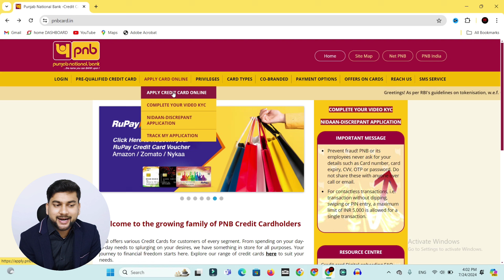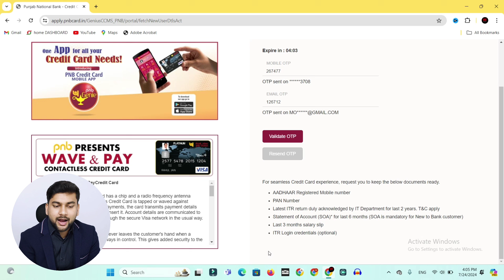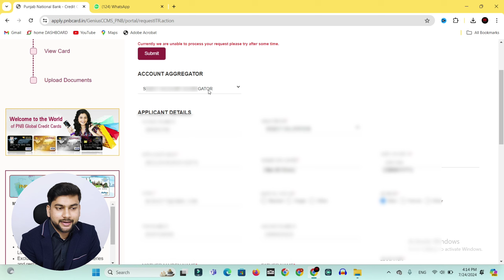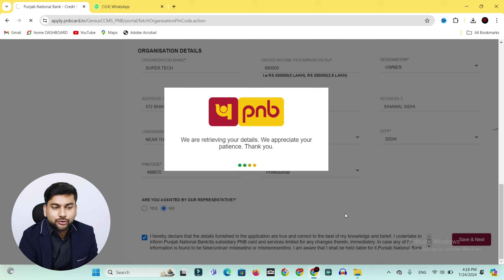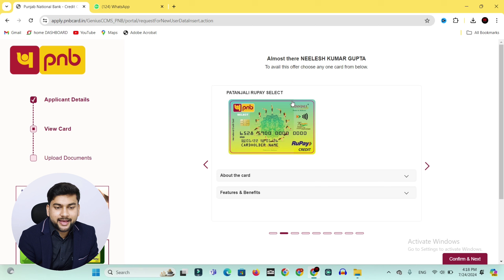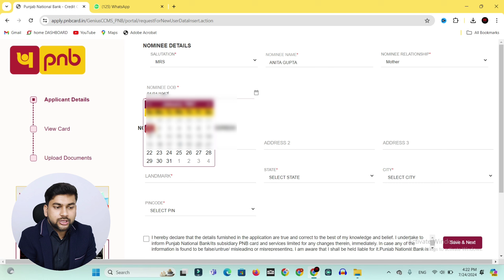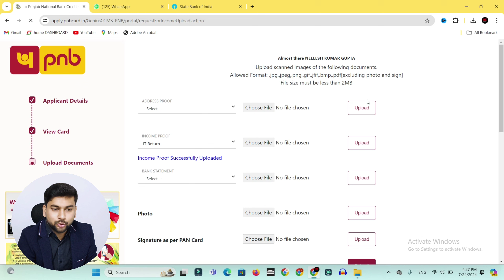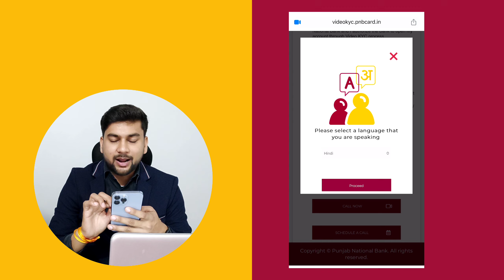PNB Credit Card Apply Online | Punjab National Bank Credit Card Apply Online | Lifetime free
Pnb credit card apply online 2024 | How to apply pnb credit card online | Pnb credit card live apply,
Pnb credit card apply online 2024 || Pnb rupay platinum credit card || Punjab national credit card, Dosto aaj ke es video me pnb credit card live apply karke dikhane wala hu, punjab nation bank credit card apply full process, how to apply pnb credit card online

HIGH APPROVAL CREDIT CARD APPLY LINK:-

pnb one app, pnb credit card apply online Tamil
pnb credit card apply online malayalam
pnb credit card apply online net banking
pnb credit card apply kaise karen,
pnb credit card apply online 2023